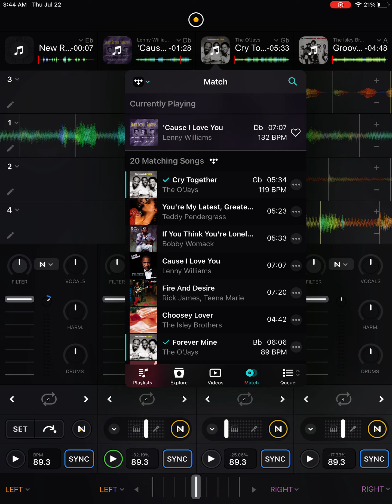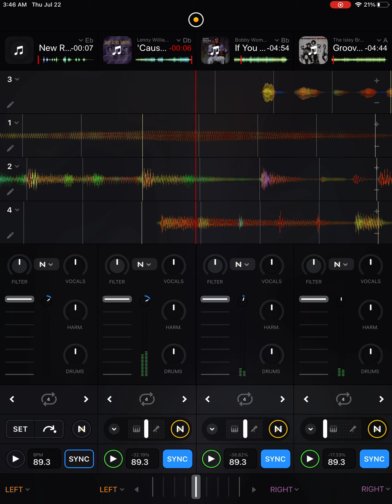Old school mix part 2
Something to bob your head to just for the old school people